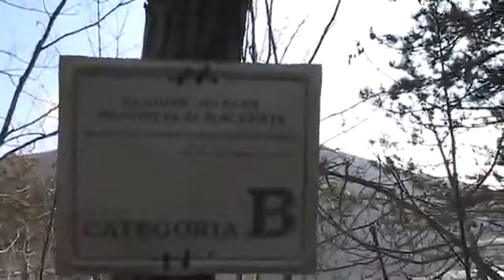MANGIO IL BURRO CACAO GOMMONE NUOVO BUGO ALLA DIGA DE CINGOLI 27 GENNAIO 2012 REGIA MONTESI MATTEO